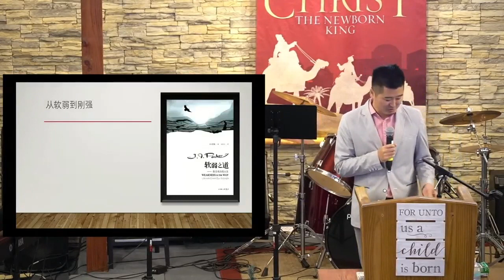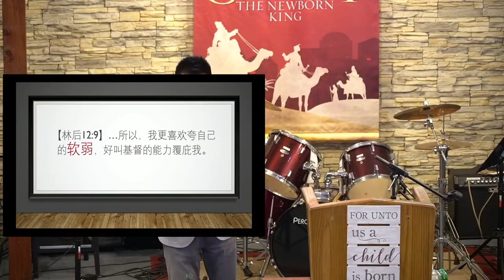2022年12月18日 姚子新牧师『从软弱到刚强』